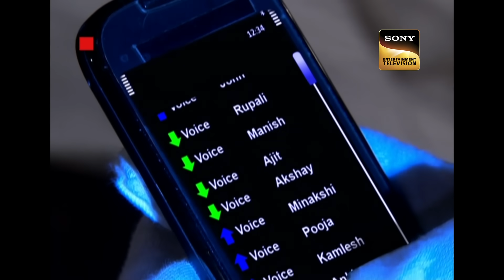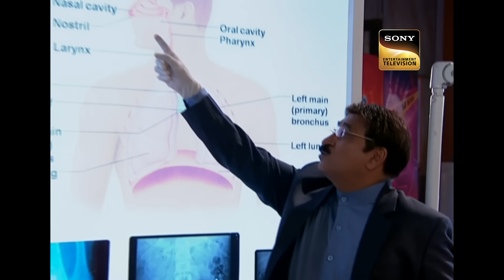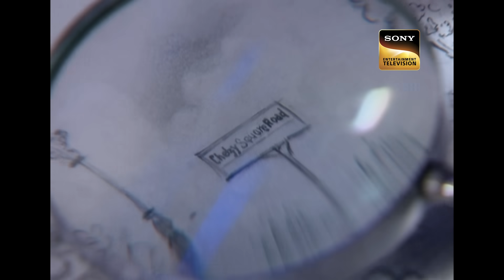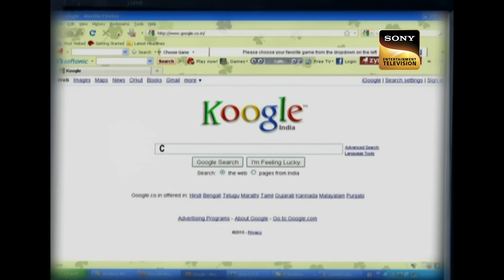Team CID को क्यों है "Billu" नाम के एक लड़के पे शक? | Best From TV | 21 Oct 2023 | Full Episode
Thief Ballu gets shocked as he saw a girl  lying in the Car when he was stealing the stereo system from the car parked in Sarojni market thus, he informs C.I.D. team and calls them urgently in the market but a major problem arises as C.I.D. team fails to find the car and Ballu later, injured Ballu is admitted in the hospital. Where is the Car? Who is trying to kill Ballu? Watch now!

Team CID à¤•à¥‹ à¤•à¥  à¤¯à¥‹à¤‚ à¤¹à¥ˆ "Billu" à¤¨à¤¾à¤® à¤•à¥‡ à¤  à¤• à¤²à¤¡à¤¼à¤•à¥‡ à¤ªà¥‡ à¤¶à¤•? |CID | Best From TV | 21 Oct 2023 | Full Episode